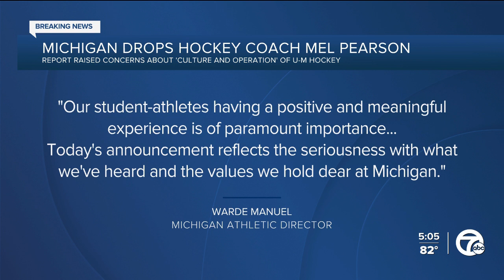Mel Pearson out as University of Michigan men's hockey coach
Mel Pearson is no longer the University of Michigan men's hockey coach, after the school declined to renew his contract.